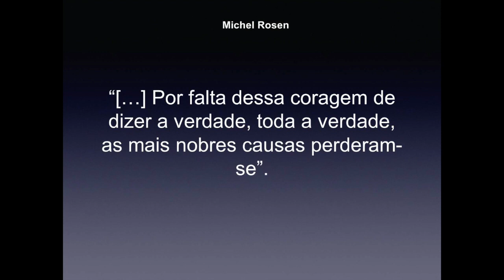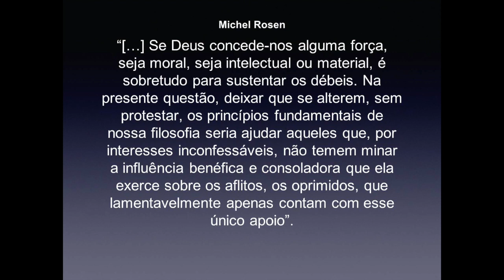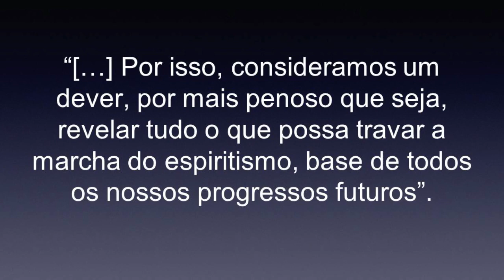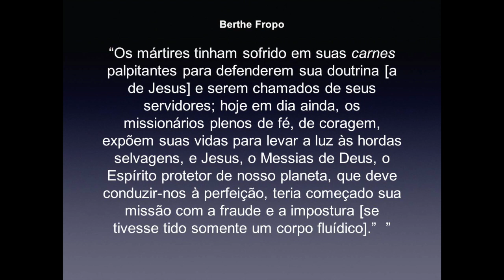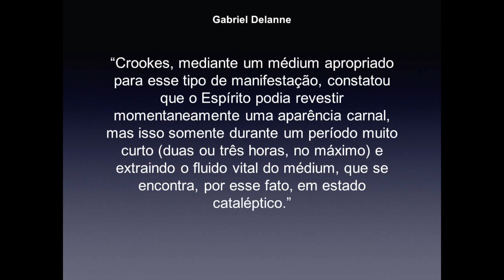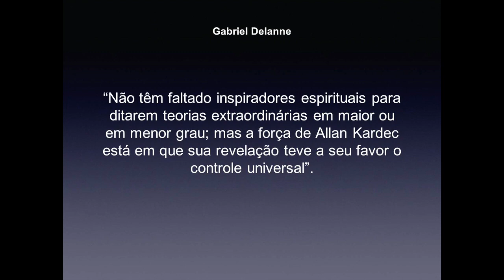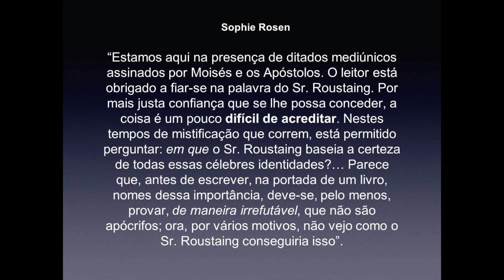Blog do Bruno Tavares: Ataques Roustainguistas e Esclarecimentos Espíritas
Locução dos capítulos da obra O Legado de Allan Kardec, pela própria autora Simoni Privato.